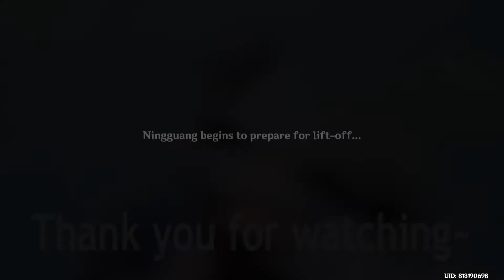Ask Ningguang questions as a reward | Genshin Impact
Traveler, Shenhe, Yun Jin and Beidou can ask Ningguang one question as their reward after being the winner of the contest of collecting the 3 rare items.

Archon Quest - Interlude Chapter Act 1: The Crane Returns of the Wind